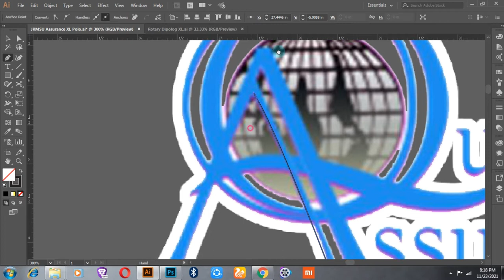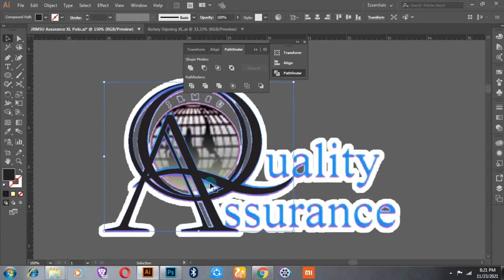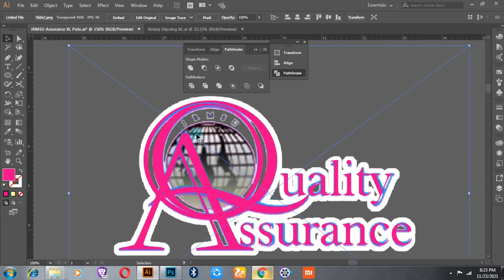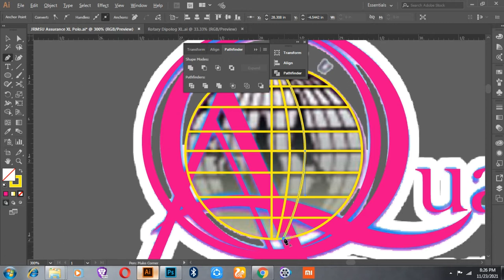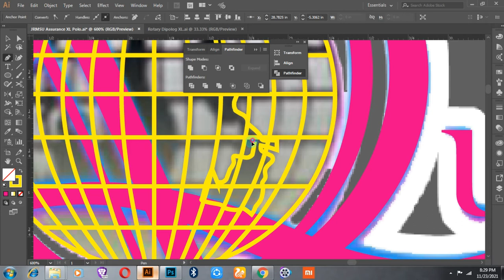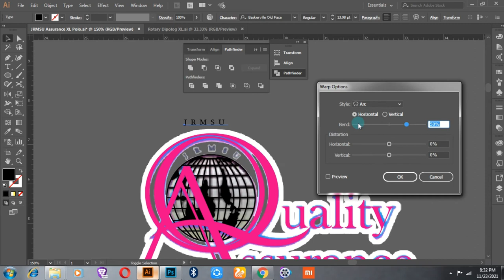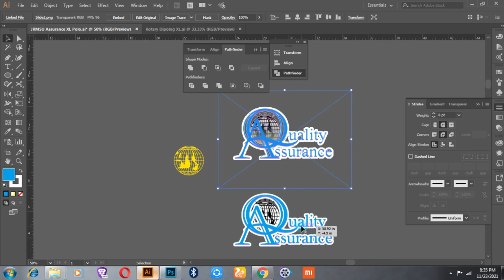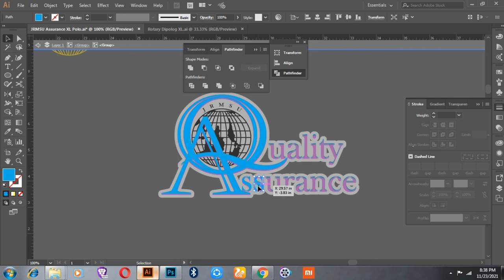JRMSU Quality Assurance Logo | Vectorize Blur Logo | Adobe Illustrator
Free Edit Logo